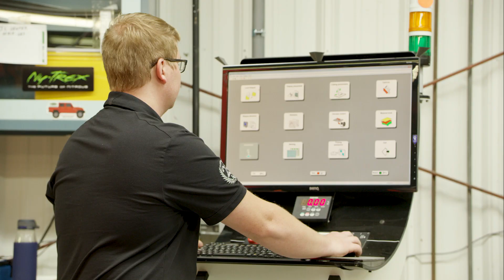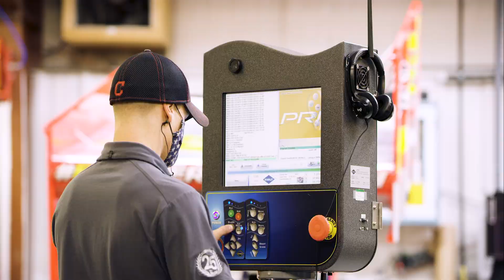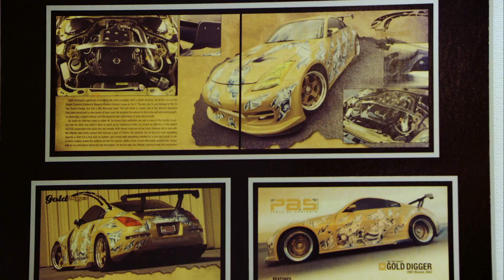We are Design Engineering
President and CEO of Design Engineering, Inc. explains where we started, where we are, and how we are developing innovative new solutions for the future of not only the automotive aftermarket, but for any heat or sound control need.